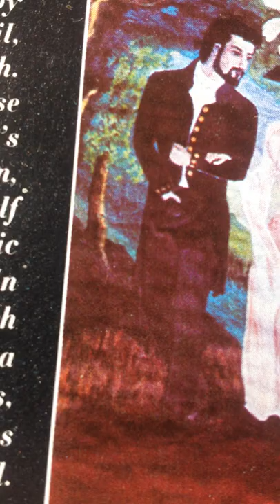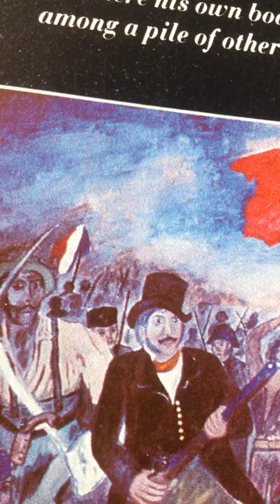YORKSHIRE RIPPERS PAINTINGS DONE IN PARKHURST EARLY 1980S RIPPER TALKS ABOUT SONIA & GODS MISSION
yorkshire ripper speaking on the phone.